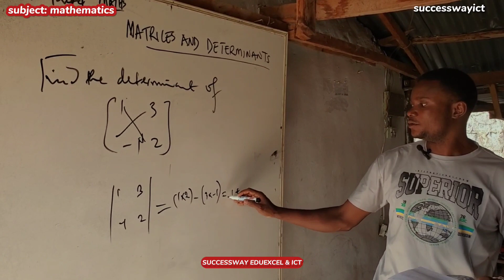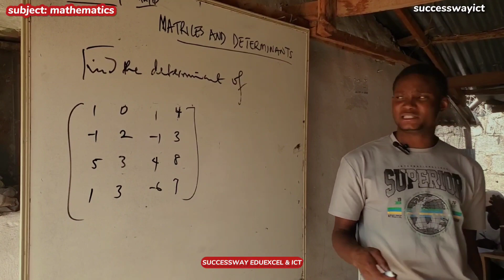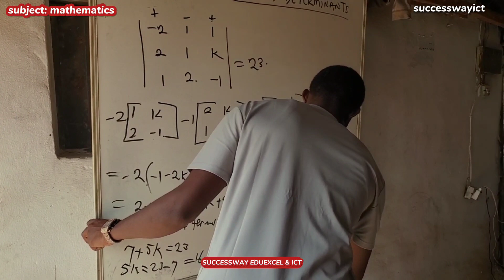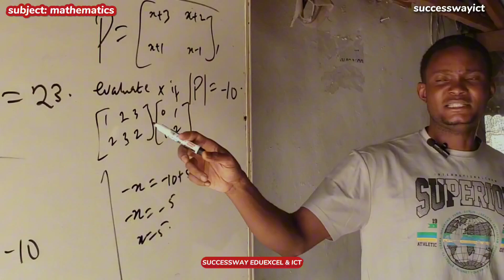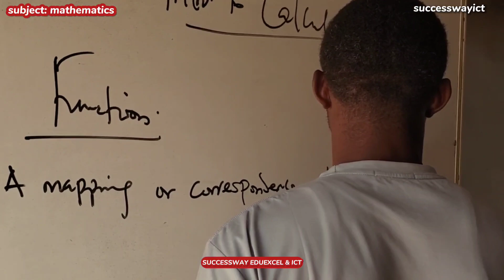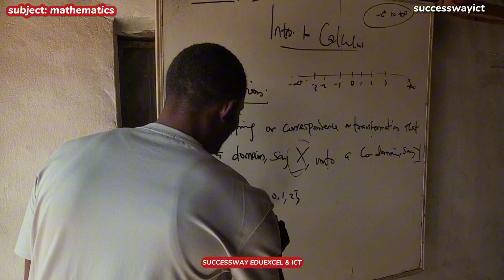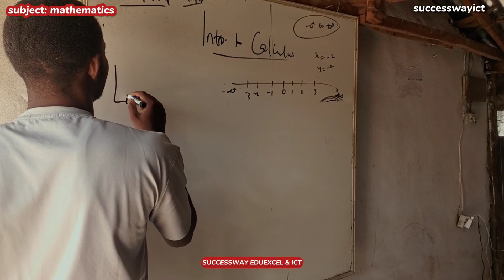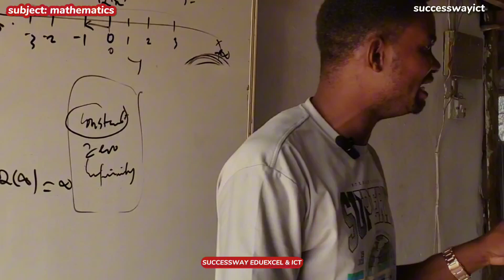MATRIX & DETERMINANTS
a JAMB,WAEC AND NECO Extra Mural contents